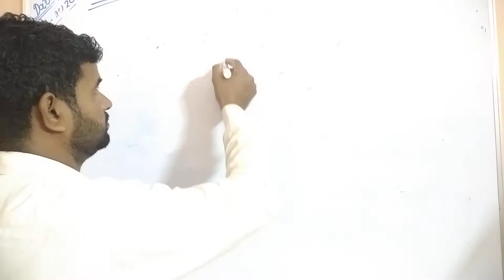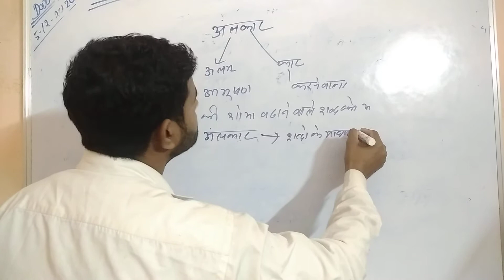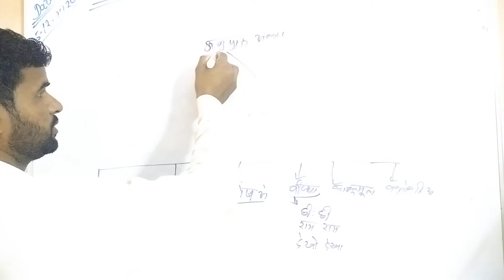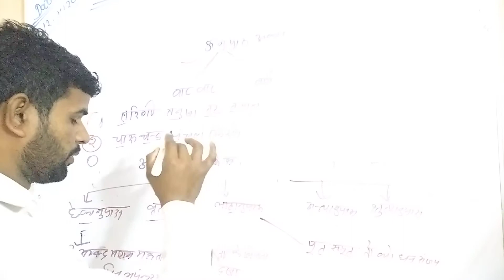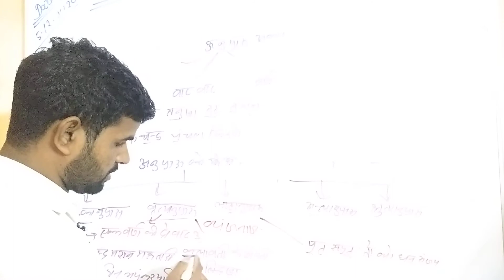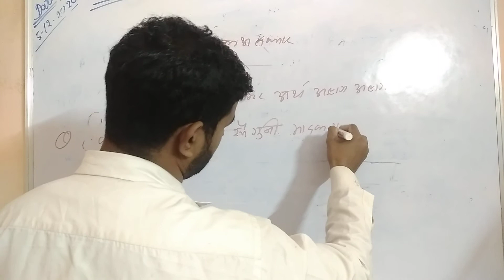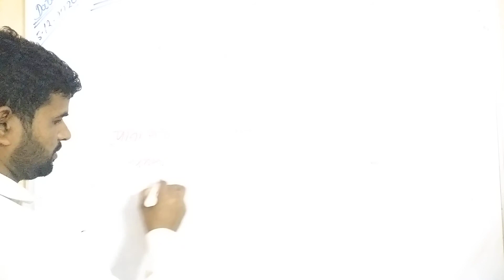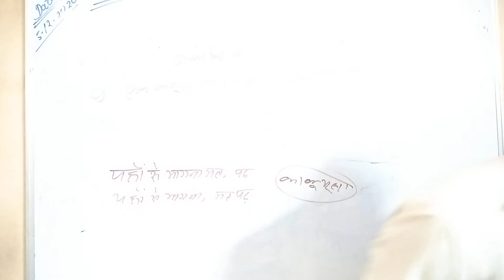हिन्दीअलंकार की शार्ट ट्रिक यूपी जेल वार्डर यूपी लेखपाल bk yadav boonesh Yadav Hindi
हिंदी अलंकार शार्ट ट्रिक बिग यादव यूपी जेल वार्डर फायरमैन यूपी लेखपाल यूपीएसआई